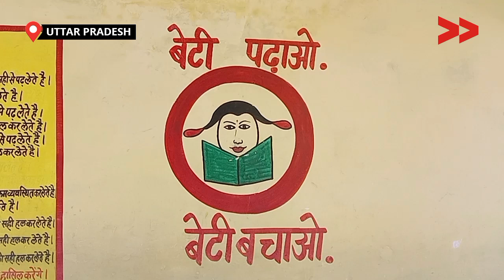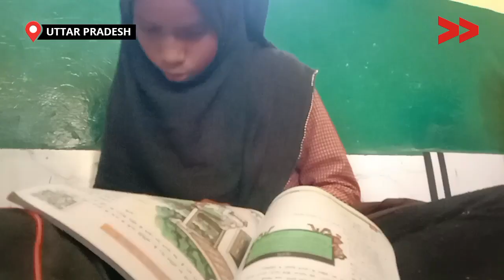IMPACT | वीडियो रिपोर्ट बनने से स्कूल बाउंड्रीवाल का हुआ निर्माण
शिक्षा का अधिकार अधिनियम 2009 के तहत प्रत्येक स्कूल में बाउंड्रीवाल होना चाहिए| लेकिन जालोन जनपद के स्थित प्राथमिक स्कूल बदनपुरा में बाउंड्रीवाल ना होने के कारण जुनेद आलम सहित 170 बच्चो को बहुत परेशानियों का सामना करना पड़ रहा था|  इस समस्या पर हमारी सामुदायिक संवाददाता सीमा देवी ने वीडियो बनाया उसके बाद समुदाय में मीटिंग और स्क्रीनिंग किया और विद्यालय प्रबंधन समिति के अध्यक्ष को लिखित आवेदन दिया| विद्यालय प्रबंधन समिति ने आवश्यक कार्कीयवाही की जिसके बाद बाउंड्रीवाल का निर्माण हुआ|

Community Correspondent Seema Devi reports from Jaluan, Uttar Pradesh for Video Volunteers.